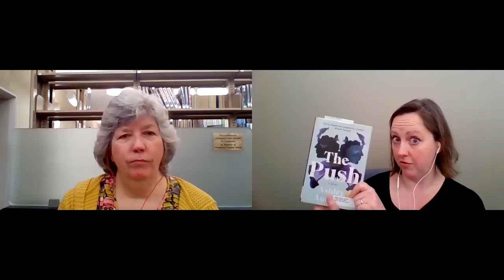Book Break 3/3/21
Join Greece librarians Claire and Kirstra as they round up some of their recent reads!